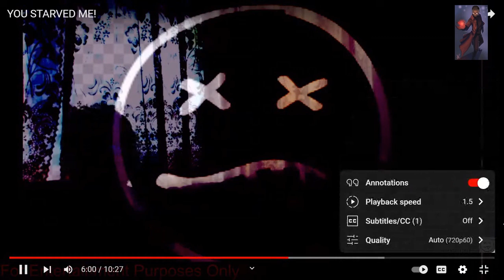Shanny To Her Subs....."The Queen Needs Dr. Pepper!!!"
Shanny says she was lied to and is heartbroken.